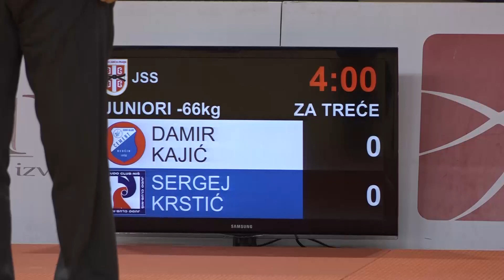Damir Kajić CEM Sergej Krstić NIŠ 0:1 -66kg PrvenstvoSrbijeJuniori2020 Bronza